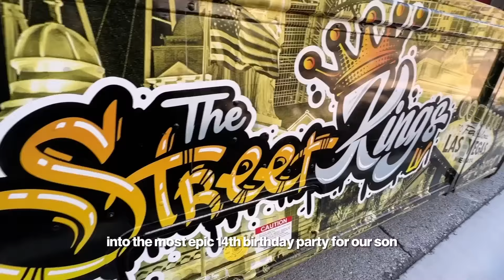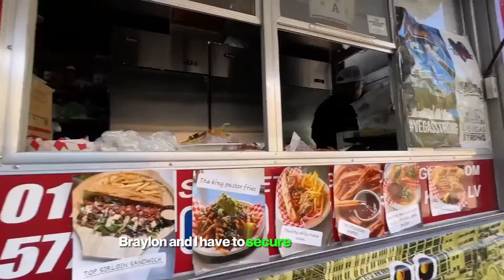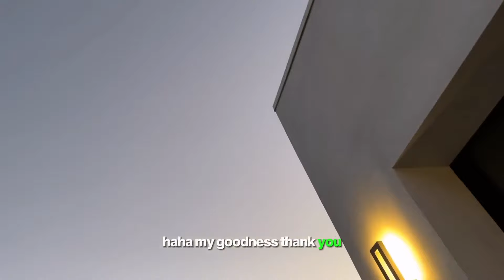FUNNY REACTIONS That Had Us ROLLING on the FLOOR! | The Beverly Halls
CHAPTERS:
00:00   We Let Our Kids Break EVERY House RULE for 24 Hours!
12:43   Our Son's EPIC 14th BIRTHDAY PARTY SURPRISE ...
23:09   Surprising My Husband With a NEW Car!
41:25   Recommended Video To Watch Next